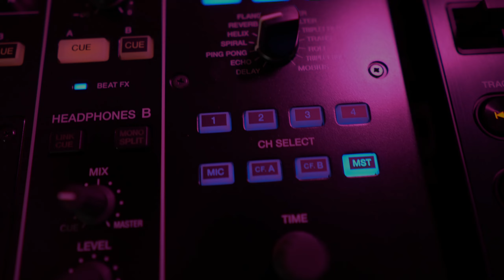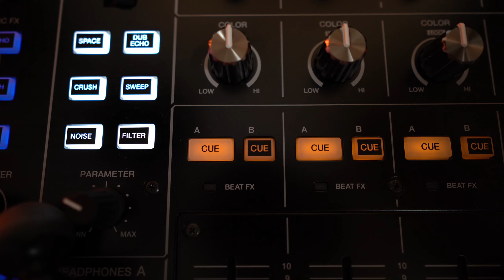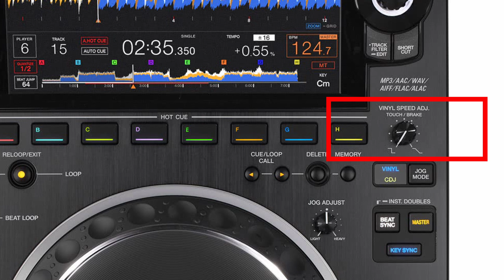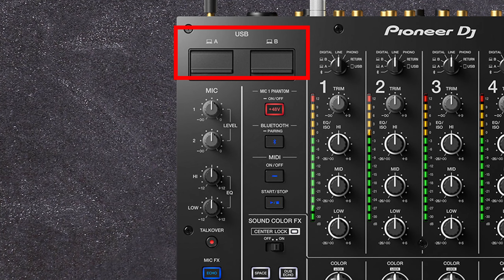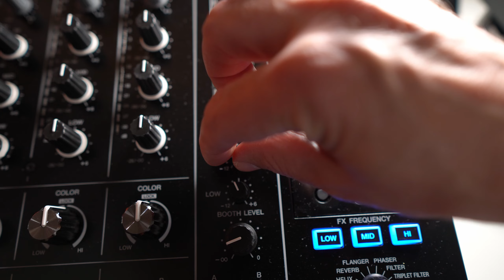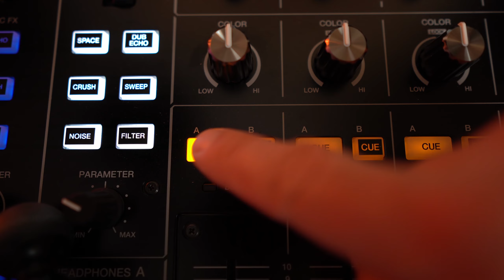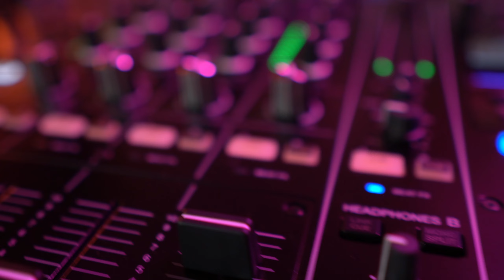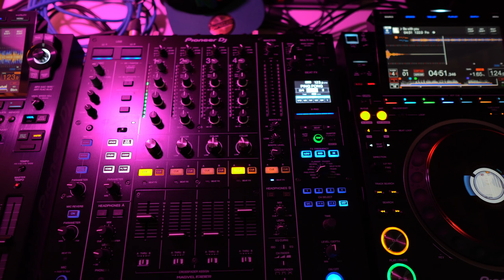Pioneer DJM-A9 vs. DJM-900NXS2 Vergleich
Vergleich zwischen den beiden Profi-Mixern Pioneer DJM-A9 und dem DJM-900NXS2 (900 Nexus 2).

Summer Due - David Cutter Music
Loose 90 - David Cutter Music
Float Away - David Cutter Music